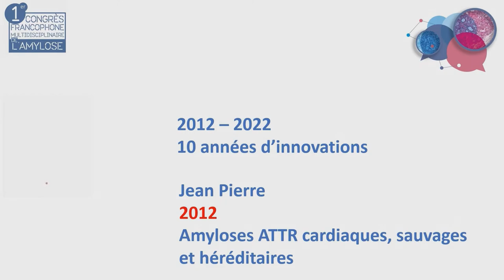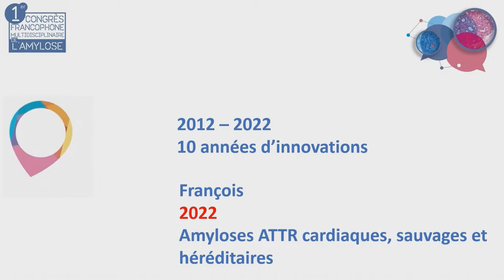Amyloses ATTR cardiaques, sauvages et héréditaires |Témoignages patients